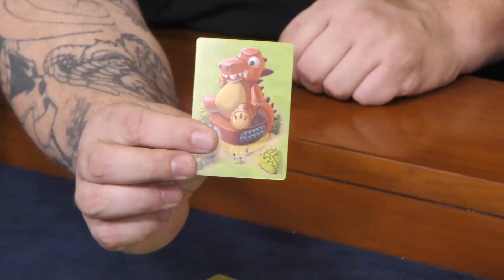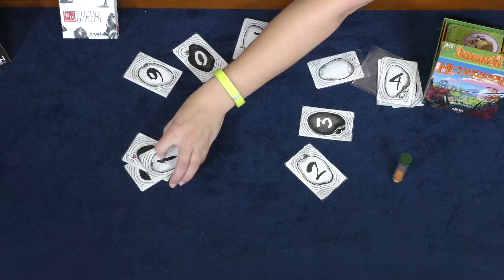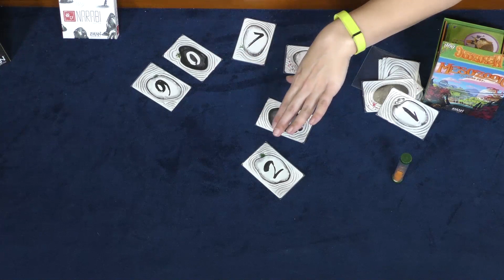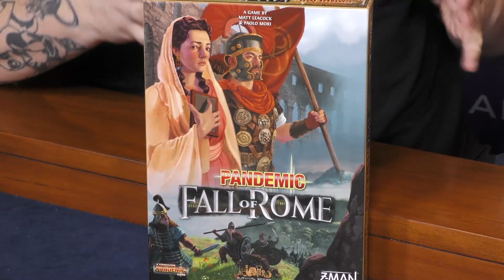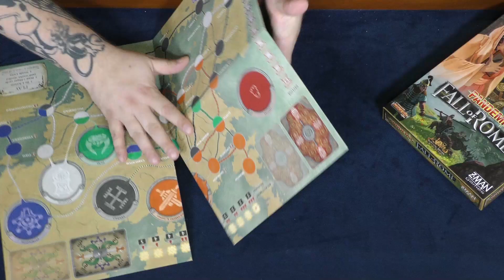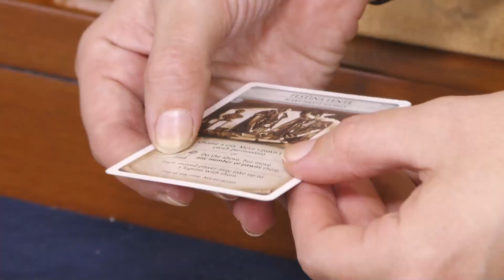Mesozooic, Narabi and Pandemic Fall of Rome by Z-man Games: PAX Unplugged 2018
Z-man Games joined Rick at PAX Unplugged to showcase some new games coming from their studio! Mesozooic is a real time puzzle game where the age of the dinosaurs is back—this time safely behind glass! Narabi is a game where you must work together to build a peaceful stone garden with everything in its proper place in this elegant cooperative card game. Lastly, Pandemic Fall of Rome! Combining the cooperative gameplay of Pandemic with innovative new mechanics, Pandemic: Fall of Rome takes players back in history to the time of the world’s greatest empire: Rome. All these games are awesome additions to your game night!